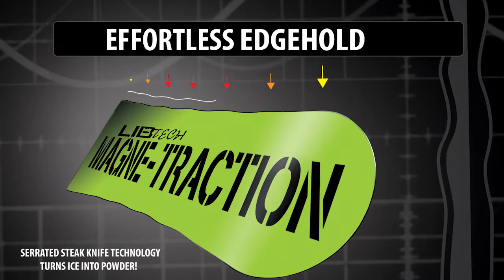T Rice gold member